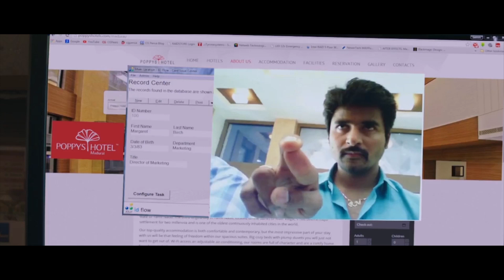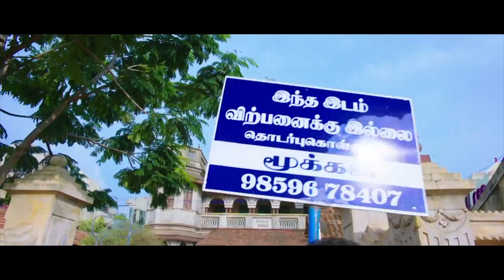Sivakarthikeyan And Samuthirakani Fight Scene || Rajini Telugu Movie Sceens || HD Cinema Official